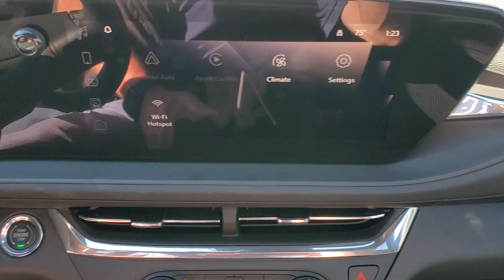2025 Buick Envista Inland Empire, Redlands, Riverside, San Bernardino, Highland, CA 125023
Copper Ice Metallic New 2025 Buick Envista Preferred available in Inland Empire, California at Hatfield Buick. Servicing the Redlands, Riverside, San Bernardino, Highland, Yucaipa CA area.

2025 Buick Envista Preferred - Stock#: 125023

301 E. Redlands Blvd

FAMILY OWNED & OPERATED FOR OVER 111 YEARS! NO DEALER MARK UPS OR HIDDEN FEES. HONEST TRANSPARENT PRICING! Copper Ice Metallic 2025 Buick Envista Preferred FWD 6-Speed Automatic ECOTEC 1.2L Turbo 2-Way Power Driver Lumbar Control 8-Way Power Driver Seat Adjuster AM/FM radio: SiriusXM Auto High-beam Headlights Automatic temperature control Convenience I Package Convenience II Package Exterior Parking Camera Rear Flat-Bottom Wrapped Steering Wheel Front Doors Keyless Open Front Intermittent Rainsense Wipers Heated Driver & Front Passenger Seats Heated Steering Wheel Power Liftgate Preferred Equipment Group G02 Premium 6-Speaker Audio System Feature Rear Parking Sensors Steering wheel mounted audio controls Wheels: 17 Bright Silver Painted Aluminum Wireless Apple CarPlay/Wireless Android Auto Wireless Charging.brbrRecent Arrival!